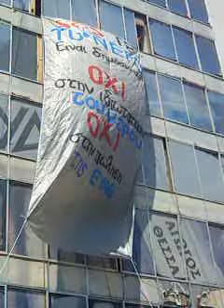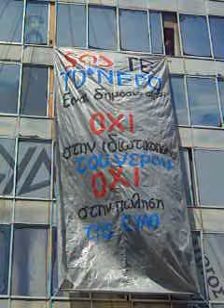Παρέμβαση για την ΕΥΑΘ 29/04/13- πανό